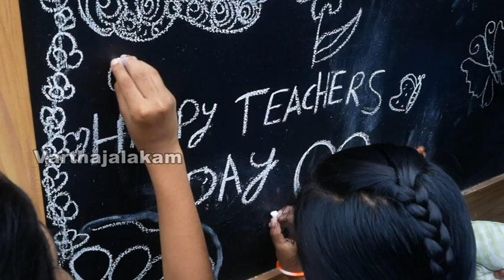അധ്യാപകര്‍ക്ക് ആദരവുമായി കുരുന്നു വിദ്യാര്‍ത്ഥികള്‍.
കൊടകര ഗവണ്‍മെന്റ് എല്‍.പി സ്‌കൂളിലെ വിദ്യാര്‍ത്ഥികളാണ്  അധ്യാപകരെ ദേശീയ അധ്യാപക ദിനത്തില്‍ ആദരിച്ചത്.